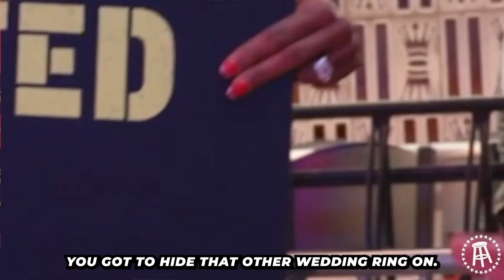I DARED 2 STRANGERS TO GET MARRIED IN VEGAS!